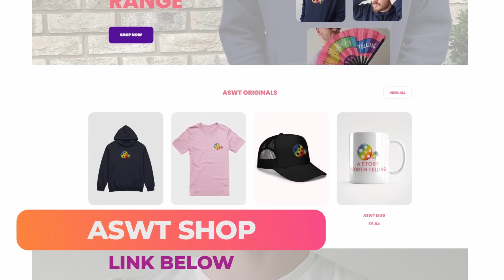Mary & George E6 Reaction | Time to Run!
It's the penultimate episode of Mary and George with Julianne Moore and Nicholas Galitzine and this episode is wild! Not sure who's side we are on at this point lol

Also.. long hair... yay or nay?